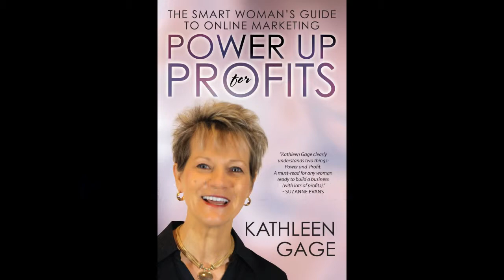Kathleen Gage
AshmonAssociates shared their client Kathleen Gage Author of Power Up For Profits Book Trailer.